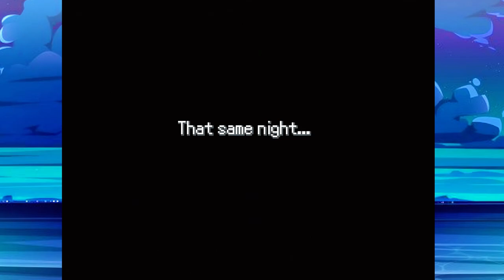Pokémon Unbreakable Ties: The Ultimate Fangame of 2024 You Can't Miss!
Are you ready to dive into the ultimate Pokémon fangame of 2024?  In this video, we explore the must-play Pokémon fangame that has taken the unbreakable ties  takes community by storm! From stunning graphics to an engaging storyline, this game has it all. Whether you're a seasoned Pokémon trainer or new to the world of Pokémon, this fangame promises an unforgettable adventure. Don't miss out on the latest updates, tips, and gameplay footage that will keep you on the edge of your seat!

alot of thanks to the creator ssamurai_98 for this beautifully developed game as well as the only reason i can actualy read the dialogue RasenVolt make sure you like and check out their stuff